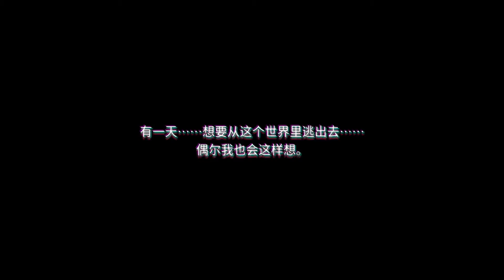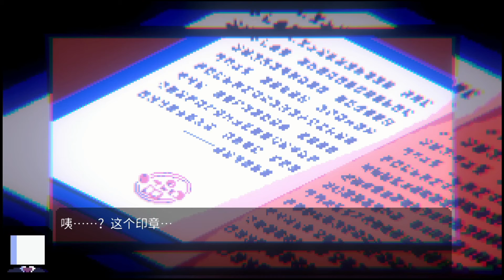SWITCH新游《虚幻人生》中文试玩，画风和音乐都超棒的像素风游戏